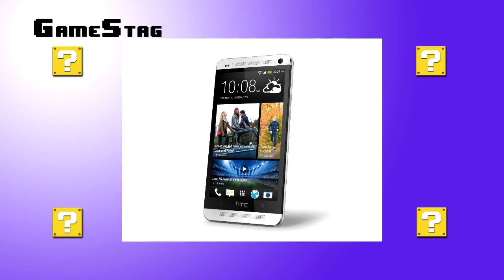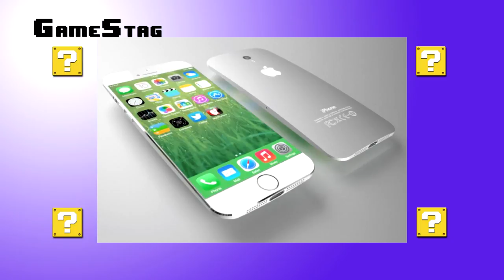GAMSTAGPLAY || BATTLEFIELD 5 YA TIENE FECHA, PISTAS SOBRE COD SPACE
TW: @MAINFRAME07